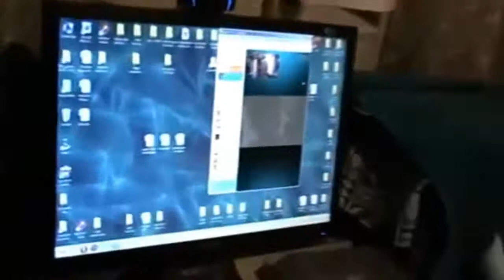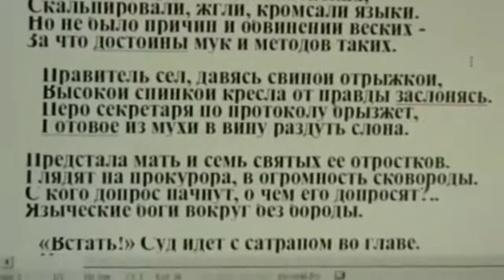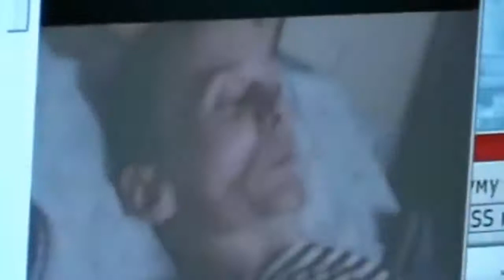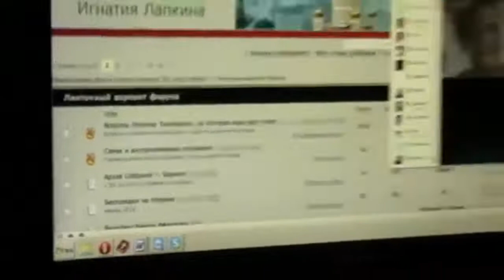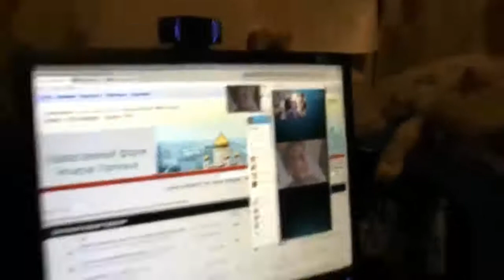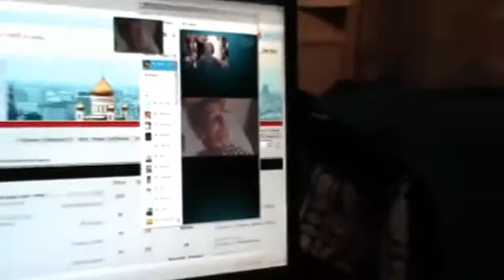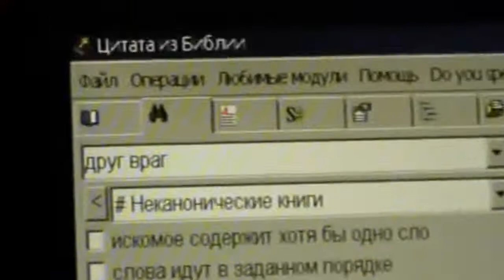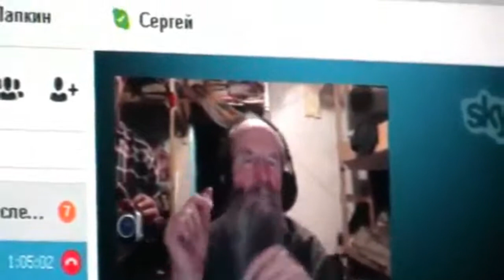Стать религиозно - талантливым. 10.03.2014